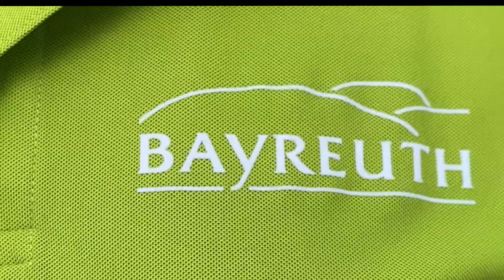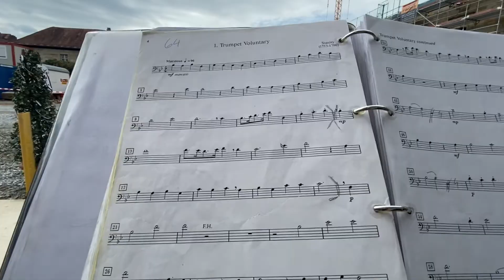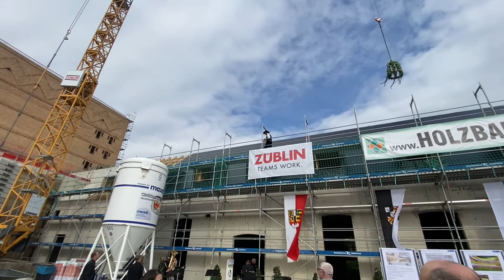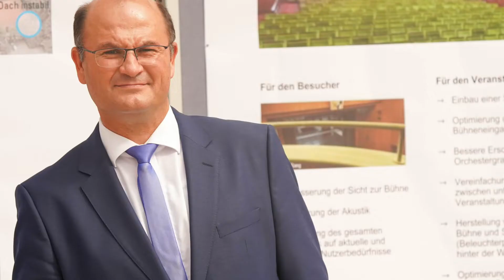Richtfest für das Friedrichsforum (04.September 2020) Bayreuth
Das derzeit bedeutendste Kulturprojekt der Stadt Bayreuth erreicht ein wichtiges Etappenziel
Die Sanierung und der Umbau der Stadthalle zum modernen Kulturzentrum Friedrichsforum schreitet voran. Am Freitag, 4. September, hat die Stadt Bayreuth gemeinsam mit Vertretern der Fördergeber, der Regierung von Oberfranken, des Stadtrats sowie weiteren Projektbeteiligten Richtfest gefeiert. Unter den Gästen befand sich auch der Bayerische Finanz- und Heimatminister Albert Füracker (CSU). Mit Baukosten von rund 85 Millionen Euro ist das Friedrichsforum das derzeit bedeutendste Kulturprojekt Bayreuths. Text Quelle